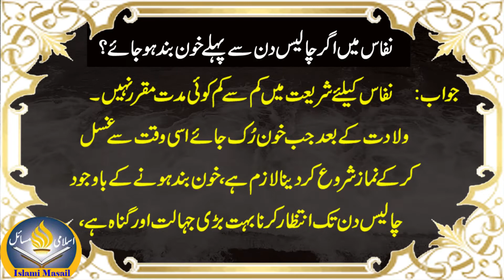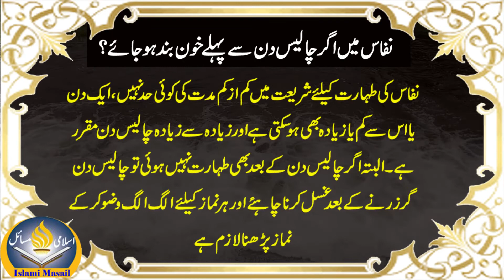Nifas ki muddat | Haiz Awr Nifas Kay Masail | @Islami Masail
Today Islami Masail اسلامی مسائل will teach you about Nifas ki muddat | Haiz Awr Nifas Kay Masail | @Islami Masail | Nifas k ghusal ka Tarika

Our Mission : To Preach Islam and Earn Jannat Through starting and leaving a deed of Sadaq-e-Jaria
We are Answering for the Following:
Nifas ki Mudat Kitni ha by Maulana Makki Al Hijazi || Q&A session
Zachgi K Baad Sawa Mahiney Ki Hasiat | Ask Mufti Tariq Masood
Haiz Aor Istehaaza Main Farq Kesay Karain | Ask Mufti Tariq Masood
Nifas Kise Kehte Hai Aur Iski Muddat Kab Tak Hoti Hai @Adv. Faiz Syed
Nifas Ki Muddat Kitni Hai
Hamal saqit honay pr namaz ka hukum | Ask Mufti Tariq Masood | Masail Ka Hal | Solve Your Problems
Roza Ke Dauran Agar Aurat Ko Menses Aajaye To?.. Mufti Tariq Masood
40 Days After Child Birth l بچے کی پیداٰش کے بعد سوا مہینہ یا چھلہ l Mother Diary
Auraton ki haiz aur nifas ke missile || Chicken khane ke nuksan || Sheikh Makki
Haiz Aur Nafas Kay Masail | Dr Farhat Hashmi Islamic Counselling
Haiz Ki Kam Se Kam Muddat Kya Hai ? | Solve Your Problems | Ask Mufti Tariq Masood
Ayyam e haiz khatam honay ka yaqeen kesay ho | Solve Your Problems
Haiz Nifas Ki Muddat Kitni Hai Namaz Aur Roza Ka Hukam By Qari Sohaib meer Muhammadi 2021
Haiz Aur Mahwari Kay Aham Masail | Periods | Haiz kay Ahkam | Mufti Tariq Masood Sahib | MTM SHORTS
Nifas Ka Sarai Huqm by Mufti Mohammed Akmal Qadari
Kya Nifas - Postpartum 40 Din Tak Compulsory Hota Hai By @Adv. Faiz Syed
Haiz Ki Halat Me Hambistari Karna Kaisa? | Mufti Tariq Masood
Haiz Nifas Ki Muddat Kitni Hai| Haiz Awr Nafas Kay Masa'il.|Paradise in Islam|حیض اور نفاس کے مسائل

دینی مسلے کو غور سے سننے اور اسے اپنے دوسرے لوگوں تک پہنچانے کیلئے ہم اسلامی مسائل کی وساطت سے اللہ سے دعا کرتے ہیں کہ ہمارے اس مشن میں آپ کو پورا پورا اجر ملے ۔ آمین اس صدقہ جاریہ میں اپنا حصہ ڈالنے کیلئے ہمارے چنل کو سبسکرائب کریں جزاک اللہ Islami Masail اسلامی مسائل will be your life time Guidance and Supporters in respect of all types Deeni Problem solutions. We recommend to learn Islam through visiting Islami Masail اسلامی مسائل, Ask mufti Tariq Masood One Islam Productions assimalhakeem Ishaat media Molana tariq jamil official Tariq Jamil Da deen aw islam khabri Molana ahmad jamshed khan official Haramain Recitations Dr Zakir Naik Factory of shirk qurbani kay masail Qurabni kay masail namaz k aham masail Hazrat Ibrahim as ki qurbai ka waqia
Do recommend it to your beloved others as well- جزاک اللہ Islami Masail اسلامی مسائل Thanking you for visiting us